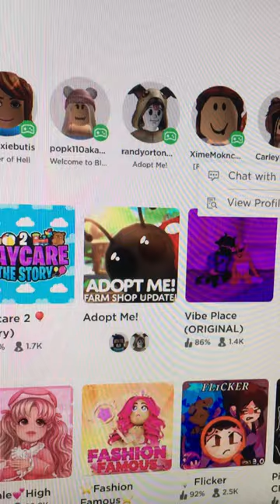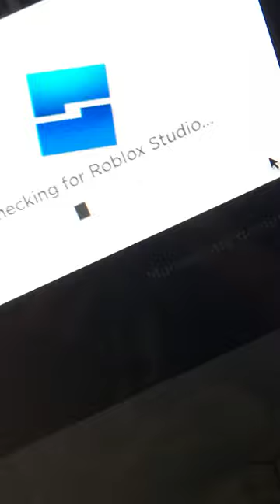Subscribe for part to and like it please.and I’m going to make more YouTube videos so look out